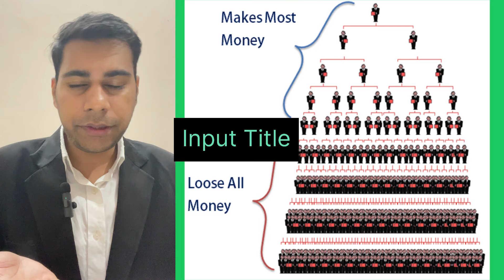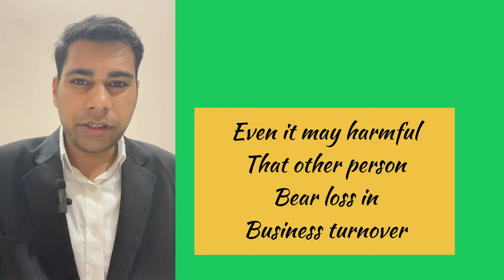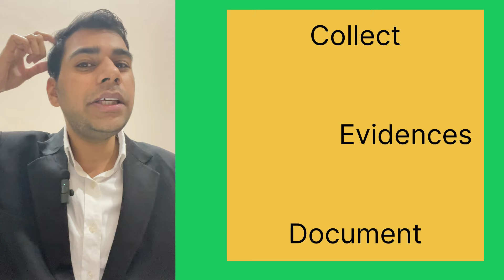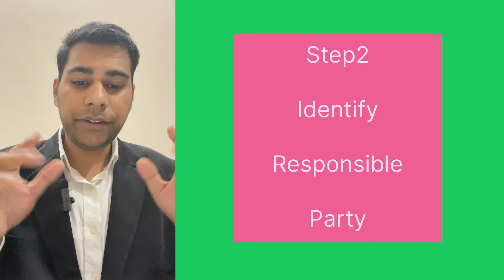Sandeep maheshwari vs vivek bindra : Defamation Crpc